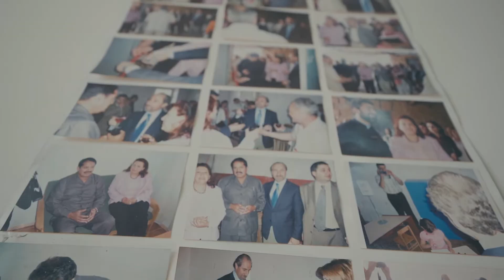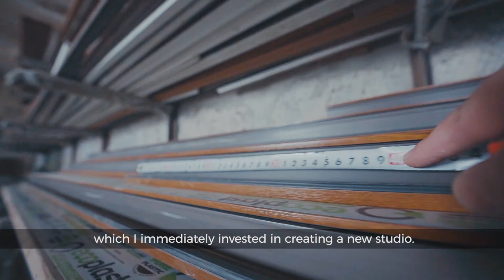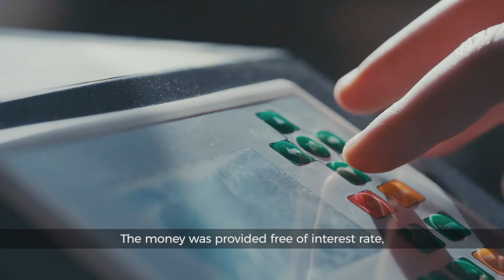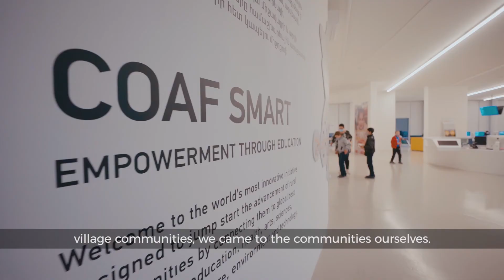COAF's impact on rural Armenia - Economic Development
We are a global team with a common mission of advancing the rural communities of Armenia.
Watch a short movie about COAF’s impact on rural Armenia through its economic development programs.

Timecodes
0:00 - Intro
0:38 - Maggie Ghulinyan - COAF SMART Chinese (Mandarin) Instructor
2:10 - Marzpet Sargsyan - Entrepreneur
2:33 - Artur Yengibaryan - Founder and Director of Artvillshin LLC
7:20 - Garo Armen - COAF Founder and Board Chairman
8:27 - Anahit Hakobyan - COAF Village Programs Manager
8:44 - Innesa Grigoryan - COAF Development Manager
10:40 - Korioun Khatchadourian - COAF Managing Director